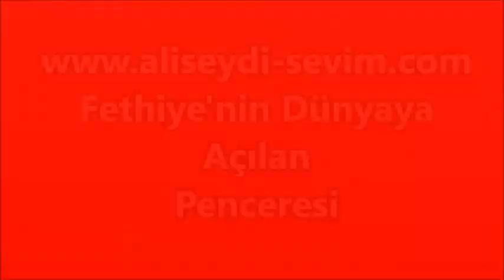Dünya Emekçi Kadınlar Günü - 08 Mart 2019 - Malatya / Fethiye (3)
Dünya Emekçi Kadınlar Günü - 08 Mart 2019 - Malatya / Fethiye